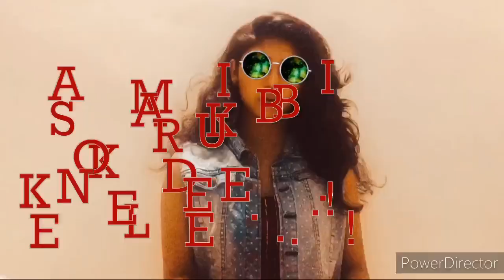CORONA TULU RAP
Dedicated for home stay